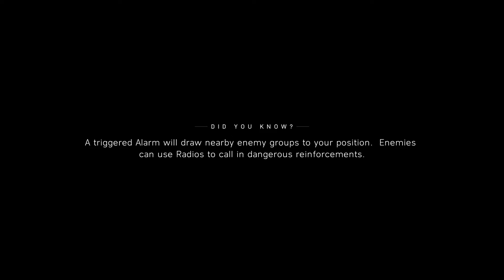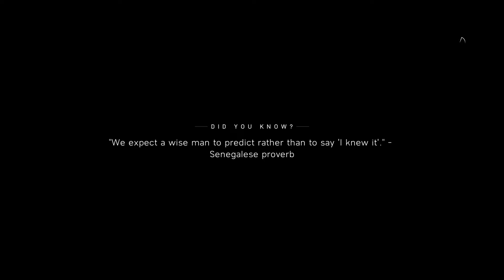Battlefield 5 Stories Walkthrough PART 10 Tirailleur (No Commentary)